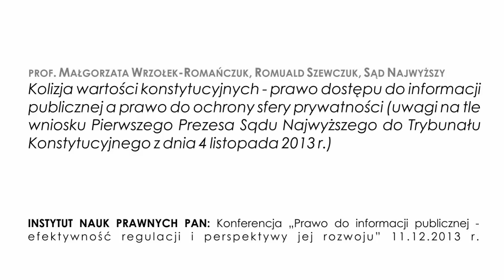prof. Małgorzata Wrzołek-Romańczuk, Romuald Szewczuk - dip a ochrona pryw.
prof. dr hab. Małgorzata Wrzołek-Romańczuk, Romuald Szewczuk, Sąd Najwyższy, Kolizja wartości konstytucyjnych - prawo dostępu do informacji publicznej a prawo do ochrony sfery prywatności (uwagi na tle wniosku Pierwszego Prezesa Sądu Najwyższego do Trybunału Konstytucyjnego z dnia 4 listopada 2013 r.)
Wystąpienie z dnia 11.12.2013 roku podczas konferencji Instytutu Nauk Prawnych PAN pt."Prawo do informacji publicznej - efektywność regulacji i perspektywy jej rozwoju". Rejestracja wystąpienia - Sieć Obywatelska Watchdog Polska